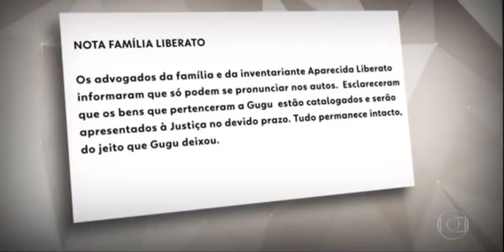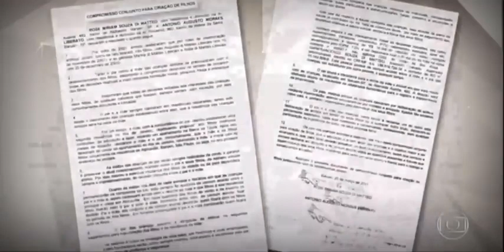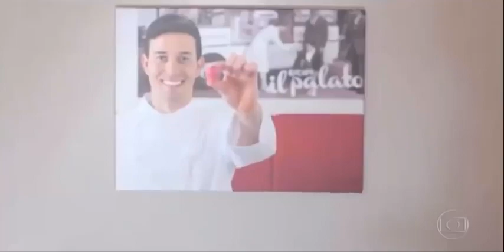Namorado do gugu concede entrevista ao fantástico ....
o vídeo de hoje passou no fantástico a entrevista sobre a herança de gugu Liberato que agora surgiu mais um herdeiro o companheiro de gugu veio a tona para falar do relacionamento que ele teve com o apresentador gugu por vários anos e diz que ele tem parte na herança do apresentador, onde ele apresenta várias fotos com gugu e aparece até no velório do apresentador no brasil , ai eu pergunto nem depois de seis meses após a morte de gugu será que ele não terá sucesso com várias noticias.